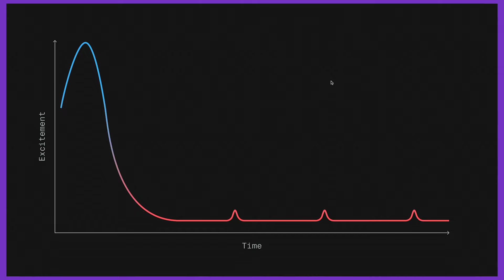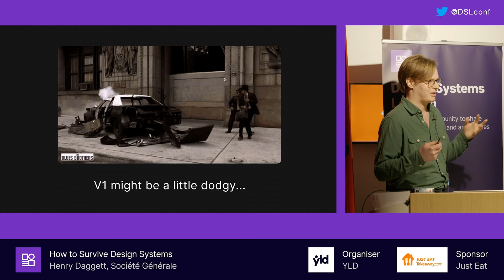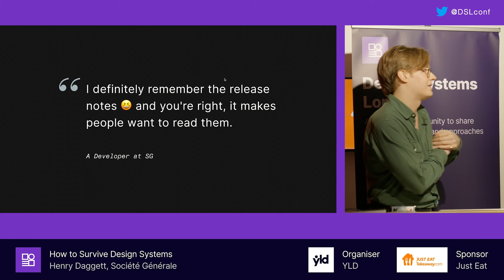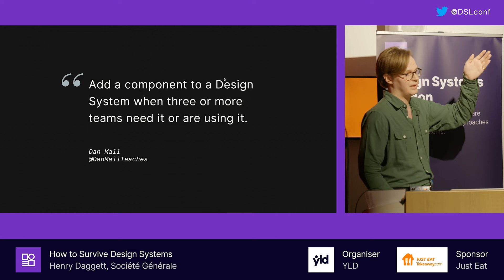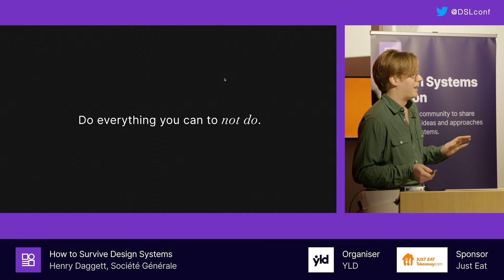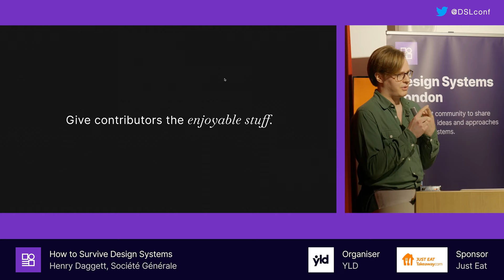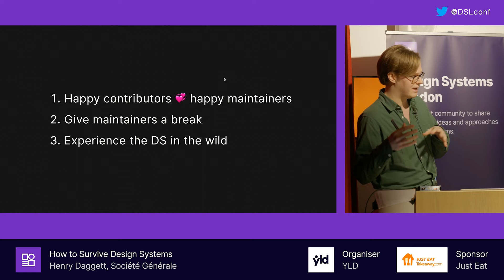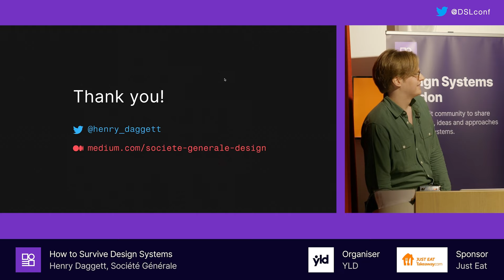How to Survive Design Systems - Design Systems London #7 - March 2023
"How to Survive Design Systems" - Henry Daggett (Design Systems Lead, Societe Generale)

[00:00:00] Intro
[00:00:28] Design System Excitement Levels
[00:02:42] The right mindset
[00:04:06] Adjust your definition of 'Done'
[00:06:45] Budgets can be cut at any time
[00:07:33] Dealing with feedback
[00:09:52] Do everything you can to not do
[00:11:41] Managing Energy
[00:14:11] Happy contributors, happy maintainers
[00:15:21] Acceptance
[00:17:29] Look after yourself

Who are YLD?
YLD is one of London’s fastest growing product design and software engineering consultancies building exciting products and platforms using established product development processes, Design Thinking and User Centric Design. They are experts in Design Systems, React / Node and have helped companies such as Trainline, Dazn, The Economist and many more to achieve excellence.
The team is committed to the Open Source community aiming to create a long-standing product culture and delivery capability in each piece of work.

YLD is hiring - check out the job page
Join the conversation: